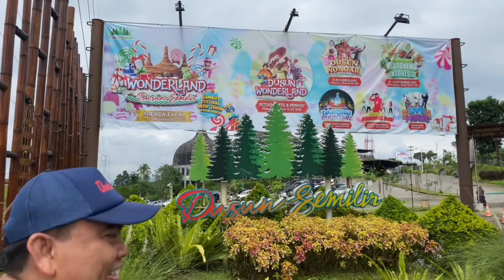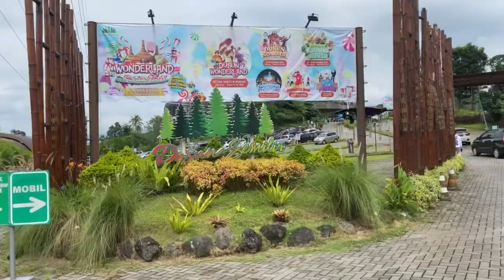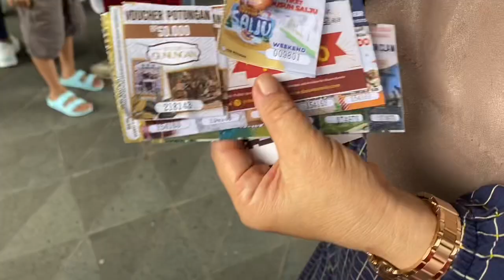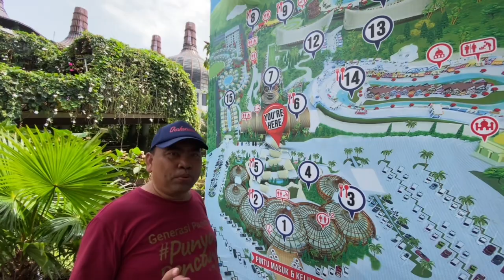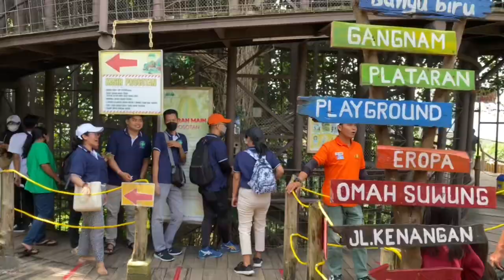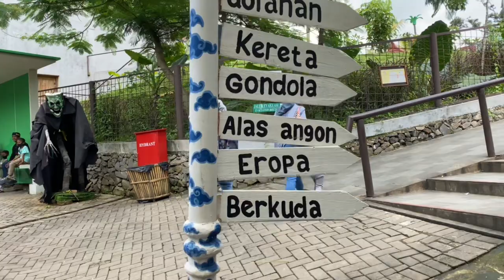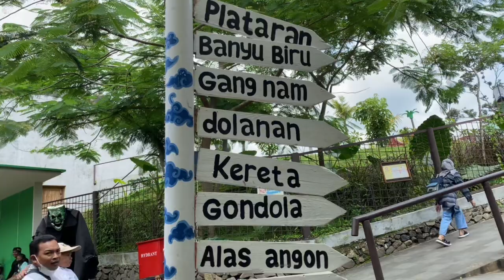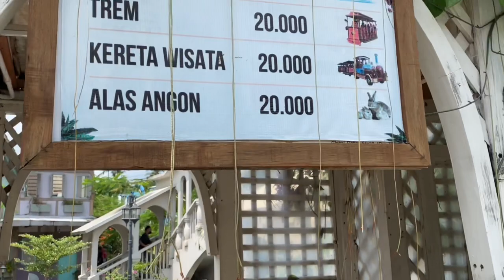WISATA DUSUN SEMILIR SEMARANG ADA WAHANA BARU DUSUN SALJU || BISA MAIN SALJU & PROSOTAN SALJU